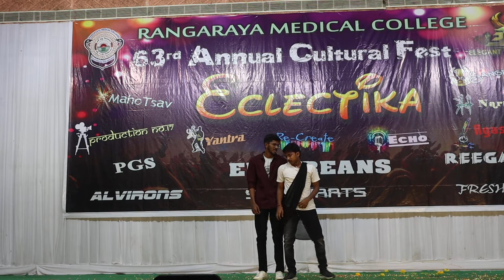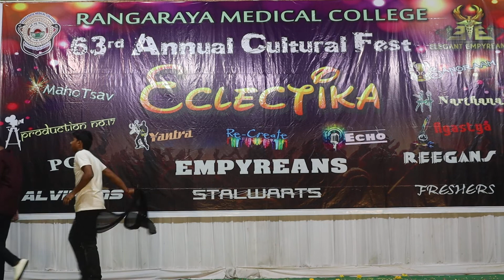Ramkumar & Harish dance performance ||NARTHANA|| ECLECTIKA'21||CULTURALS||RANGARAYA MEDICAL COLLEGE